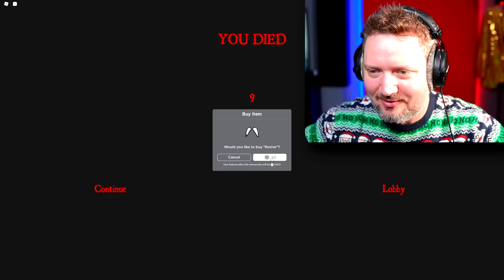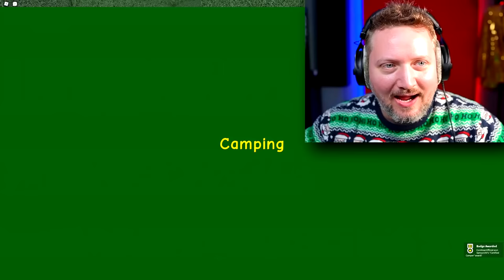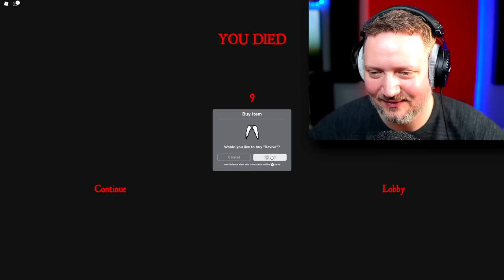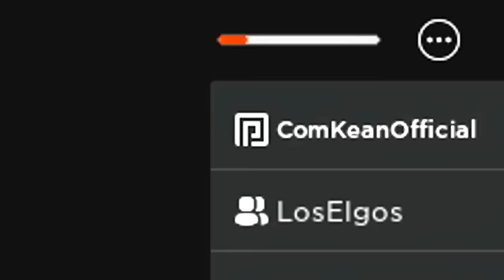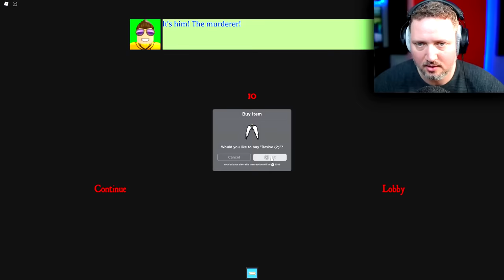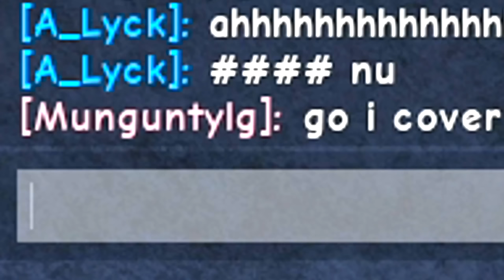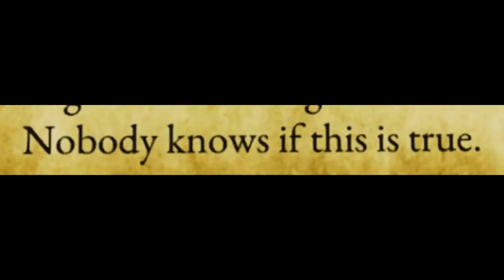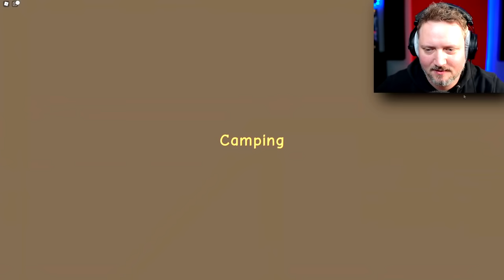Verdens VÆRSTE Campingtur med @DenMandigeElg i Roblox!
Jeg tager på en LANG campingtur med Den Mandige Elg i Roblox!